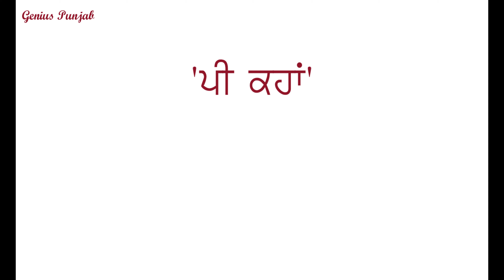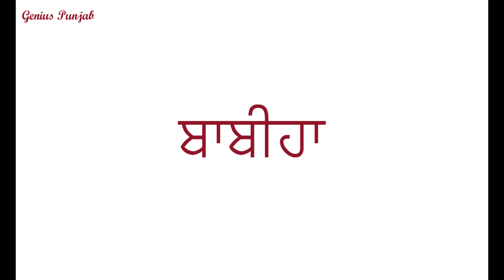Real Meaning of Bambiha Bole | Sidhu Moose wala | Amrit Maan || Genius Punjab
Sat Shri Akaal

ਸ਼੍ਰੀ ਗੁਰੂ ਗ੍ਰੰਥ ਸਾਹਿਬ ਜੀ ਵਿੱਚ ਬਾਬੀਹਾ ਸ਼ਬਦ ਨਾਲ ਸੰਬੰਧਿਤ ਤੁੱਕਾਂ :

ਮਃ ੩॥
ਬਾਬੀਹਾ ਇਵ ਤੇਰੀ ਤਿਖਾ ਨ ਉਤਰੈ ਜੇ ਸਉ ਕਰਹਿ ਪੁਕਾਰ॥ ਨਦਰੀ ਸਤਿਗੁਰੁ ਪਾਈਐ ਨਦਰੀ ਉਪਜੈ ਪਿਆਰੁ॥ ਨਾਨਕ ਸਾਹਿਬੁ ਮਨਿ ਵਸੈ ਵਿਚਹੁ ਜਾਹਿ ਵਿਕਾਰ॥ ੨॥ (ਪੰਨਾ ੧੨੮੫)

ਬਾਬੀਹਾ ਅੰਮ੍ਰਿਤ ਵੇਲੈ ਬੋਲਿਆ ਤਾਂ ਦਰਿ ਸੁਣੀ ਪੁਕਾਰ॥ ਮੇਘੈ ਨੋ ਫੁਰਮਾਨੁ ਹੋਆ ਵਰਸਹੁ ਕਿਰਪਾ ਧਾਰਿ॥ ਹਉ ਤਿਨ ਕੈ ਬਲਿਹਾਰਣੈ ਜਿਨੀ ਸਚੁ ਰਖਿਆ ਉਰਿ ਧਾਰਿ॥ ਨਾਨਕ ਨਾਮੇ ਸਭ ਹਰੀਆਵਲੀ ਗੁਰ ਕੈ ਸਬਦਿ ਵੀਚਾਰਿ॥ ੧॥ (ਪੰਨਾ ੧੨੮੫)

ਬਾਬੀਹਾ ਪ੍ਰਿਉ ਬੋਲੇ ਕੋਕਿਲ ਬਾਣੀਆ॥ ਸਾ ਧਨ ਸਭਿ ਰਸ ਚੋਲੈ ਅੰਕਿ ਸਮਾਣੀਆ॥ ਹਰਿ ਅੰਕਿ ਸਮਾਣੀ ਜਾ ਪ੍ਰਭ ਭਾਣੀ ਸਾ ਸੋਹਾਗਣਿ ਨਾਰੇ॥ ਨਵ ਘਰ ਥਾਪਿ ਮਹਲ ਘਰੁ ਊਚਉ ਨਿਜ ਘਰਿ ਵਾਸੁ ਮੁਰਾਰੇ॥ ਸਭ ਤੇਰੀ ਤੂ ਮੇਰਾ ਪ੍ਰੀਤਮੁ ਨਿਸਿ ਬਾਸੁਰ ਰੰਗਿ ਰਾਵੈ॥ ਨਾਨਕ ਪ੍ਰਿਉ ਪ੍ਰਿਉ ਚਵੈ ਬਬੀਹਾ ਕੋਕਿਲ ਸਬਦਿ ਸੁਹਾਵੈ॥ ੨॥ {ਪੰਨਾ ੧੧੦੭}

ਮਲਾਰ ਮਹਲਾ ੧॥
ਚਾਤ੍ਰਿਕ ਮੀਨ ਜਲ ਹੀ ਤੇ ਸੁਖੁ ਪਾਵਹਿ ਸਾਰਿੰਗ ਸਬਦਿ ਸੁਹਾਈ॥ ੧॥ ਰੈਨਿ ਬਬੀਹਾ ਬੋਲਿਓ ਮੇਰੀ ਮਾਈ॥ ੧॥ ਰਹਾਉ॥ ਪ੍ਰਿਅ ਸਿਉ ਪ੍ਰੀਤਿ ਨ ਉਲਟੈ ਕਬਹੂ ਜੋ ਤੈ ਭਾਵੈ ਸਾਈ॥ ੨॥ ਨੀਦ ਗਈ ਹਉਮੈ ਤਨਿ ਥਾਕੀ ਸਚ ਮਤਿ ਰਿਦੈ ਸਮਾਈ॥ ੩॥ ਰੂਖੀ ਬਿਰਖੀ ਊਡਉ ਭੂਖਾ ਪੀਵਾ ਨਾਮੁ ਸੁਭਾਈ॥ ੪॥ ਲੋਚਨ ਤਾਰ ਲਲਤਾ ਬਿਲਲਾਤੀ ਦਰਸਨ ਪਿਆਸ ਰਜਾਈ॥ ੫॥ ਪ੍ਰਿਅ ਬਿਨੁ ਸੀਗਾਰੁ ਕਰੀ ਤੇਤਾ ਤਨੁ ਤਾਪੈ ਕਾਪਰੁ ਅੰਗਿ ਨ ਸੁਹਾਈ॥ ੬॥ ਅਪਨੇ ਪਿਆਰੇ ਬਿਨੁ ਇਕੁ ਖਿਨੁ ਰਹਿ ਨ ਸਕਂਉ ਬਿਨ ਮਿਲੇ ਨੀਦ ਨ ਪਾਈ॥ ੭॥ ਪਿਰੁ ਨਜੀਕਿ ਨ ਬੂਝੈ ਬਪੁੜੀ ਸਤਿਗੁਰਿ ਦੀਆ ਦਿਖਾਈ॥ ੮॥ ਸਹਜਿ ਮਿਲਿਆ ਤਬ ਹੀ ਸੁਖੁ ਪਾਇਆ ਤ੍ਰਿਸਨਾ ਸਬਦਿ ਬੁਝਾਈ॥ ੯॥ ਕਹੁ ਨਾਨਕ ਤੁਝ ਤੇ ਮਨੁ ਮਾਨਿਆ ਕੀਮਤਿ ਕਹਨੁ ਨ ਜਾਈ॥ ੧੦॥ ੩॥ (ਪੰਨਾ ੧੨੭੪)

ਬਾਬੀਹਾ ਜਿਸ ਨੋ ਤੂ ਪੂਕਾਰਦਾ ਤਿਸ ਨੋ ਲੋਚੈ ਸਭੁ ਕੋਇ॥ ਅਪਣੀ ਕਿਰਪਾ ਕਰਿ ਕੈ ਵਸਸੀ, ਵਣੁ ਤ੍ਰਿਣੁ ਹਰਿਆ ਹੋਇ॥ ਗੁਰ ਪਰਸਾਦੀ ਪਾਈਐ ਵਿਰਲਾ ਬੂਝੈ ਕੋਇ॥ ਬਹਦਿਆ ਉਠਦਿਆ ਨਿਤ ਧਿਆਈਐ ਸਦਾ ਸਦਾ ਸੁਖੁ ਹੋਇ॥ ਨਾਨਕ ਅੰਮ੍ਰਿਤੁ ਸਦ ਹੀ ਵਰਸਦਾ, ਗੁਰਮੁਖਿ ਦੇਵੈ ਹਰਿ ਸੋਇ॥ ੧॥ (ਪੰਨਾ ੧੨੮੧)

ਬਾਬੀਹਾ, ਨਾ ਬਿਲਲਾਇ, ਨਾ ਤਰਸਾਇ ਏਹੁ ਮਨੁ, ਖਸਮ ਕਾ ਹੁਕਮੁ ਮੰਨਿ॥ ਨਾਨਕ ਹੁਕਮਿ ਮੰਨਿਐ ਤਿਖ ਉਤਰੈ ਚੜੈ ਚਵਗਲਿ ਵੰਨੁ॥ ੧॥ (ਪੰਨਾ ੧੨੮੨)

ਮਃ ੩॥
ਬਾਬੀਹਾ ਜਲ ਮਹਿ ਤੇਰਾ ਵਾਸੁ ਹੈ ਜਲ ਹੀ ਮਾਹਿ ਫਿਰਾਹਿ॥ ਜਲ ਕੀ ਸਾਰ ਨ ਜਾਣਹੀ ਤਾਂ ਤੂੰ ਕੂਕਣ ਪਾਹਿ॥ ਜਲ ਥਲ ਚਹੁ ਦਿਸਿ ਵਰਸਦਾ ਖਾਲੀ ਕੋ ਥਾਉ ਨਾਹਿ॥ ਏਤੈ ਜਲਿ ਵਰਸਦੈ ਤਿਖ ਮਰਹਿ, ਭਾਗ ਤਿਨਾ ਕੇ ਨਾਹਿ॥ ਨਾਨਕ ਗੁਰਮੁਖਿ ਤਿਨ ਸੋਝੀ ਪਈ ਜਿਨ ਵਸਿਆ ਮਨ ਮਾਹਿ॥ ੨॥ (ਪੰਨਾ ੧੨੮੨)

ਬਾਬੀਹਾ ਏਹੁ ਜਗਤੁ ਹੈ ਮਤ ਕੋ ਭਰਮਿ ਭੁਲਾਇ॥ ਇਹੁ ਬਾਬੀਂਹਾ ਪਸੂ ਹੈ ਇਸ ਨੋ ਬੂਝਣੁ ਨਾਹਿ॥ ਅੰਮ੍ਰਿਤੁ ਹਰਿ ਕਾ ਨਾਮੁ ਹੈ ਜਿਤੁ ਪੀਤੈ ਤਿਖ ਜਾਇ॥ ਨਾਨਕ ਗੁਰਮੁਖਿ ਜਿਨੑ ਪੀਆ ਤਿਨੑ ਬਹੁੜਿ ਨ ਲਾਗੀ ਆਇ॥ ੧॥ (ਪੰਨਾ ੧੨੮੩)

ਬਾਬੀਹਾ ਤੂੰ ਸਹਜਿ ਬੋਲਿ ਸਚੈ ਸਬਦਿ ਸੁਭਾਇ ॥ ਸਭੁ ਕਿਛੁ ਤੇਰੈ ਨਾਲਿ ਹੈ ਸਤਿਗੁਰਿ ਦੀਆ ਦਿਖਾਇ ॥ ਆਪੁ ਪਛਾਣਹਿ ਪ੍ਰੀਤਮੁ ਮਿਲੈ ਵੁਠਾ ਛਹਬਰ ਲਾਇ ॥ ਝਿਮਿ ਝਿਮਿ ਅੰਮ੍ਰਿਤੁ ਵਰਸਦਾ ਤਿਸਨਾ ਭੁਖ ਸਭ ਜਾਇ ॥ ਕੂਕ ਪੁਕਾਰ ਨ ਹੋਵਈ ਜੋਤੀ ਜੋਤਿ ਮਿਲਾਇ ॥ ਨਾਨਕ ਸੁਖਿ ਸਵਨ੍ਹ੍ਹਿ ਸੋਹਾਗਣੀ ਸਚੈ ਨਾਮਿ ਸਮਾਇ ॥੫੬॥ {ਪੰਨਾ 1420}

ਧੁਰਹੁ ਖਸਮਿ ਭੇਜਿਆ ਸਚੈ ਹੁਕਮਿ ਪਠਾਇ ॥ ਇੰਦੁ ਵਰਸੈ ਦਇਆ ਕਰਿ ਗੂੜ੍ਹ੍ਹੀ ਛਹਬਰ ਲਾਇ ॥ ਬਾਬੀਹੇ ਤਨਿ ਮਨਿ ਸੁਖੁ ਹੋਇ ਜਾਂ ਤਤੁ ਬੂੰਦ ਮੁਹਿ ਪਾਇ ॥ ਅਨੁ ਧਨੁ ਬਹੁਤਾ ਉਪਜੈ ਧਰਤੀ ਸੋਭਾ ਪਾਇ ॥ ਅਨਦਿਨੁ ਲੋਕੁ ਭਗਤਿ ਕਰੇ ਗੁਰ ਕੈ ਸਬਦਿ ਸਮਾਇ ॥ ਆਪੇ ਸਚਾ ਬਖਸਿ ਲਏ ਕਰਿ ਕਿਰਪਾ ਕਰੈ ਰਜਾਇ ॥ ਹਰਿ ਗੁਣ ਗਾਵਹੁ ਕਾਮਣੀ ਸਚੈ ਸਬਦਿ ਸਮਾਇ ॥ ਭੈ ਕਾ ਸਹਜੁ ਸੀਗਾਰੁ ਕਰਿਹੁ ਸਚਿ ਰਹਹੁ ਲਿਵ ਲਾਇ ॥ ਨਾਨਕ ਨਾਮੋ ਮਨਿ ਵਸੈ ਹਰਿ ਦਰਗਹ ਲਏ ਛਡਾਇ ॥੫੭॥ {ਪੰਨਾ 1420}

ਬਾਬੀਹਾ ਸਗਲੀ ਧਰਤੀ ਜੇ ਫਿਰਹਿ ਊਡਿ ਚੜਹਿ ਆਕਾਸਿ ॥ ਸਤਿਗੁਰਿ ਮਿਲਿਐ ਜਲੁ ਪਾਈਐ ਚੂਕੈ ਭੂਖ ਪਿਆਸ ॥ ਜੀਉ ਪਿੰਡੁ ਸਭੁ ਤਿਸ ਕਾ ਸਭੁ ਕਿਛੁ ਤਿਸ ਕੈ ਪਾਸਿ ॥ ਵਿਣੁ ਬੋਲਿਆ ਸਭੁ ਕਿਛੁ ਜਾਣਦਾ ਕਿਸੁ ਆਗੈ ਕੀਚੈ ਅਰਦਾਸਿ ॥ ਨਾਨਕ ਘਟਿ ਘਟਿ ਏਕੋ ਵਰਤਦਾ ਸਬਦਿ ਕਰੇ ਪਰਗਾਸ ॥੫੮॥ {ਪੰਨਾ 1420}

The Genius Punjab is Educational Punjabi Channel.
you can listen Information about Everything, History about Everything like History of Punjab, World History, Pedemic History, Wars History etc. also we uploads Biography, Technical, Facts Videos in Punjabi Language...

Genius Punjab